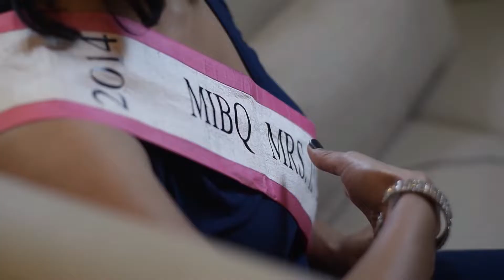DEVASENA L P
DEVASENA L. P. is an amazing kid from Villupuram (Tamil Nadu) India.1 year 6 months old old Devasena Identifies and recites English & Tamil alphabets with objects, Tamil relationship pronunciations, Expressions, Pooja Items, Human parts of the body, Common Objects, Makeup Items, Electronics Gadgets, study material, Ornaments, Medicines, Iron Material, Vehicles, Vegetables, Toys, food material.
Thus, International Book of Records awarded her with “SUPER TALENTED KID” title on 22nd January 2022 and found her “ONE IN A MILLION”.